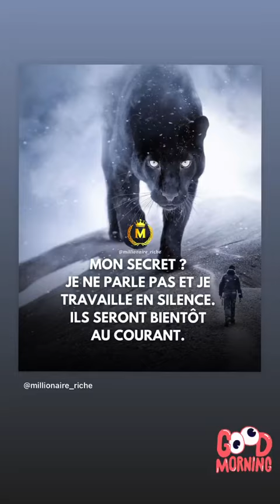JULIEN BERT - 02 Novembre 2021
Les amis on se retrouve pour mon vlog du 02 Novembre 2021 sur notre chaine - Pour retrouver tous mes vlogs direction ma playlist